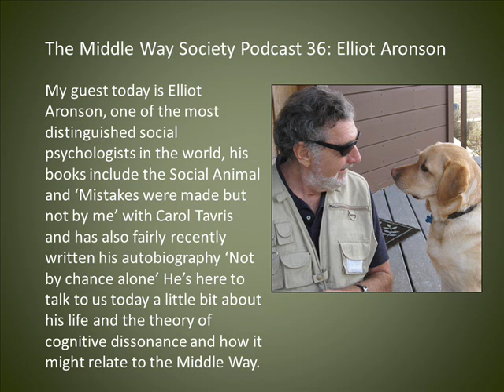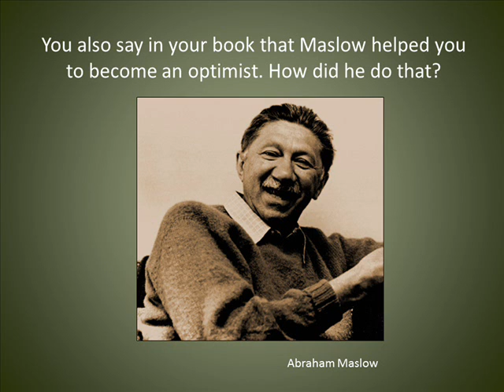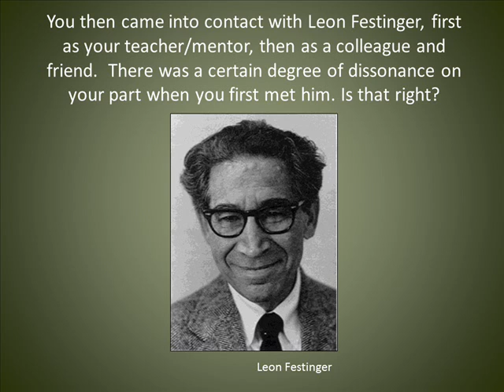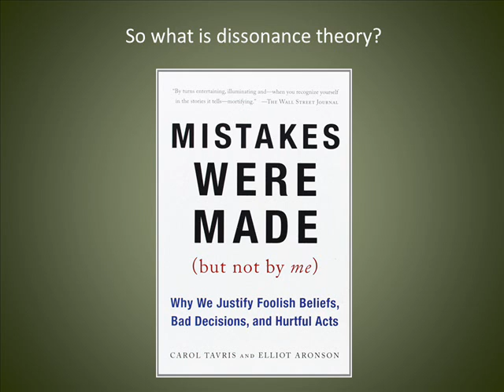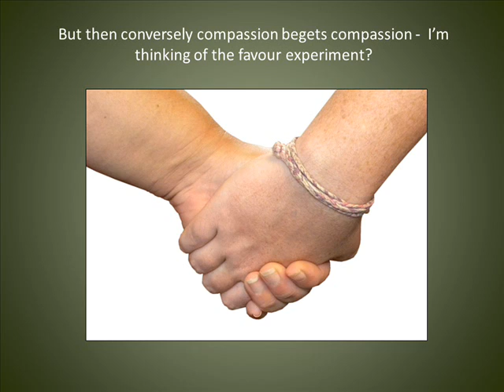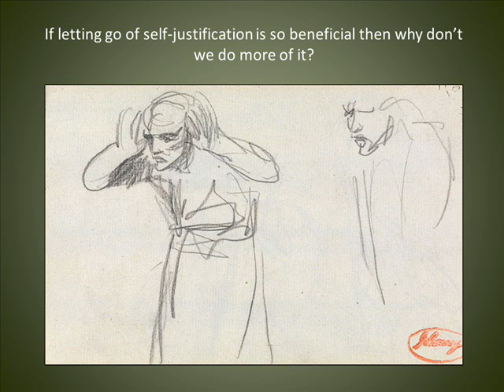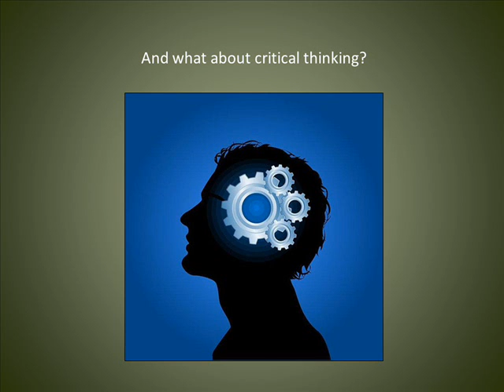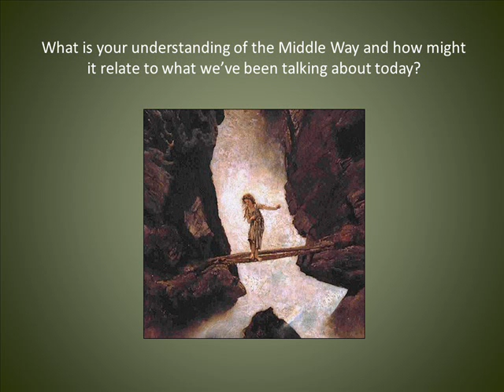The Middle Way Society Podcast 36: Elliot Aronson on Cognitive Dissonance and the Middle Way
The MWS Podcast 36: Today's guest is Elliot Aronson, one of the most distinguished social psychologists in the world, his books include the Social Animal and Cooperation in the Classroom: The Jigsaw Method, he co-authored  the book on cognitive dissonance ‘Mistakes were made but not by me’ with Carol Tavris and has also fairly recently written his autobiography ‘Not by chance alone’ – the latter two I’ve read and would highly recommend. He was chosen by his peers as one of the hundred most influential psychologists of the 20th century and has been elected to the American Academy of Arts and Sciences and is the only psychologist to have won all three of the American Psychological Associations top awards for writing, for teaching and for research. He’s here to talk to us today a little bit about his life and the theory of cognitive dissonance.